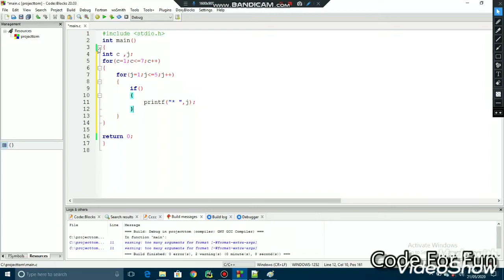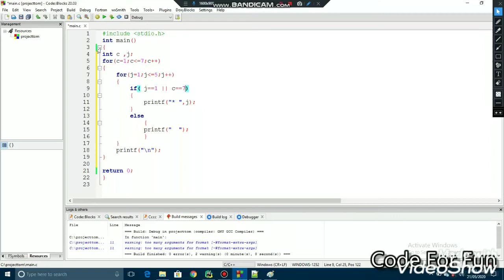Pattern programs|Printing stars"*" in L shape|Alphabet L in pattern using for loop in c|Star pattern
In this tutorial we will see how to make a A star  pattern in c by using nested for loop